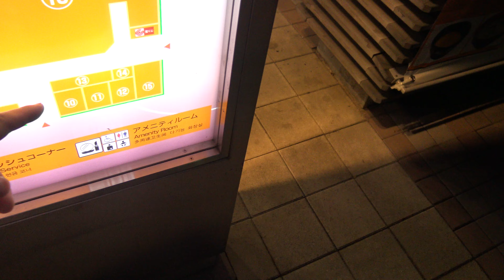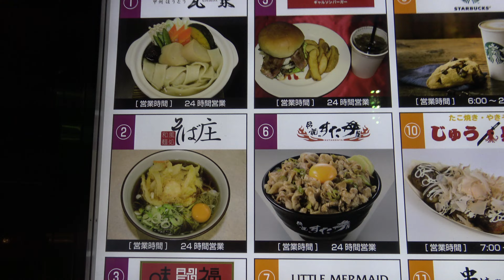談合坂SA 下り